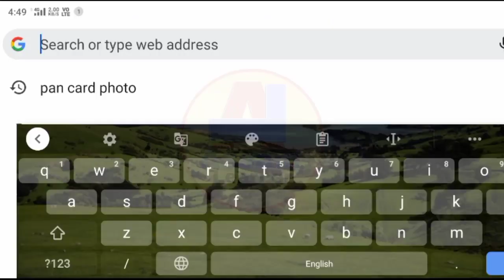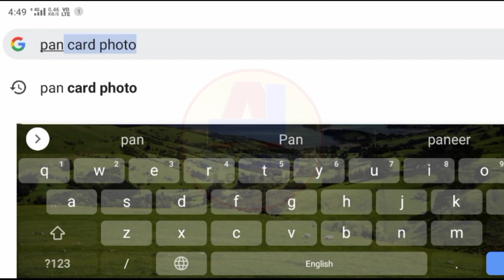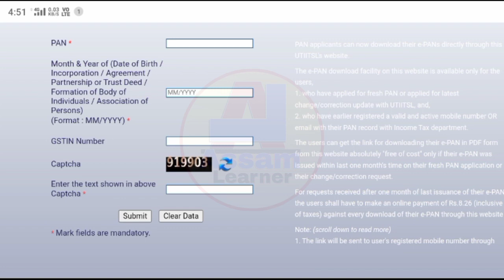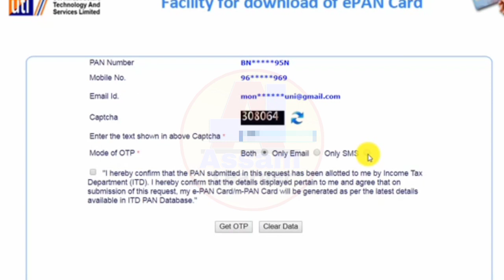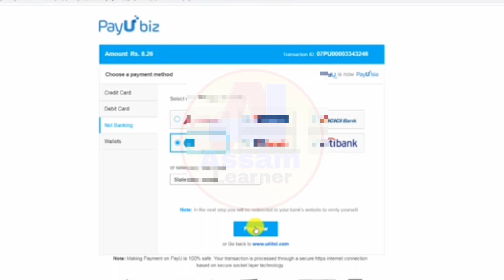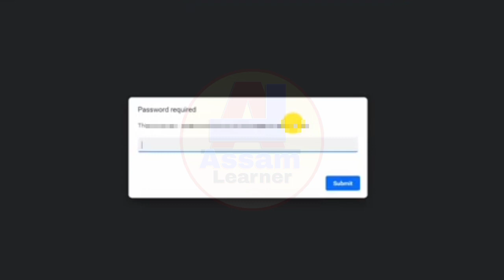Lost Pan Card - Download In Mobile || Pan Card Download 2022 Assamese || Pan Card 2022 Assam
In This Video. We Are Discussed About Pan Card. Bychange You Have Lost Your Pan Card Then How To Download Your Pan Card.Please Watch The Video And Learn How To Download Lost Pan Card.